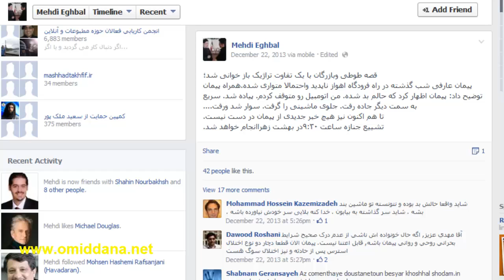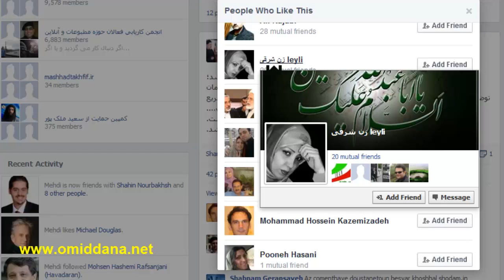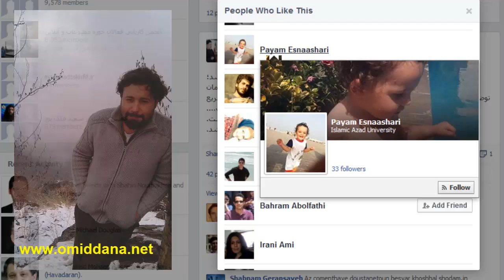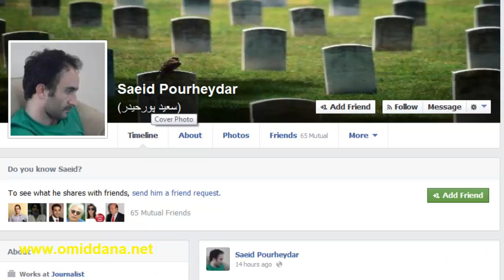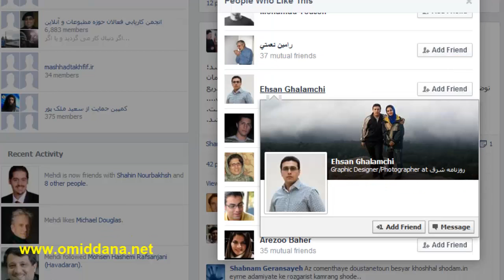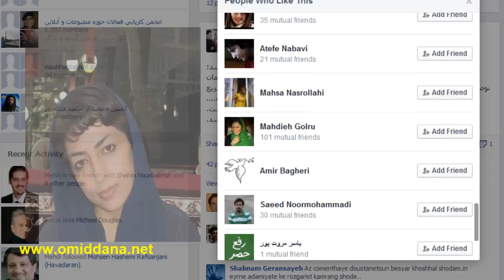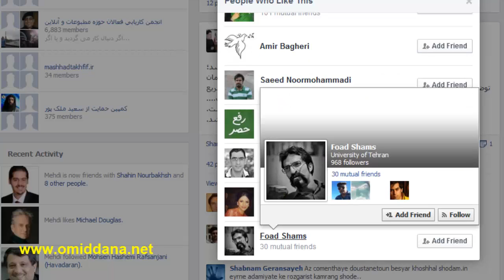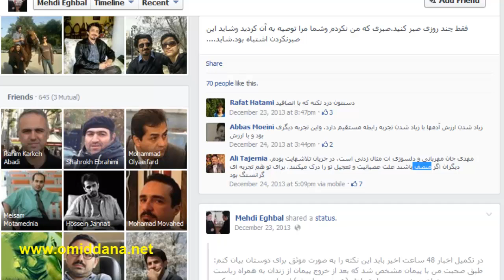حامیان خبر جعلی فرار پیمان عارفی چه کسانی بودند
کسانی که خبر دروغی را میسازند به تنهایی مقصر نیستند و اشخاصی که از اخبار دروغ حمایت میکنند به همان اندازه گناهکار میباشند.
در این برنامه تلاش داریم تا چهره حامیان خبر جعلی فرار پیمان عارفی را بشناسانیم تا درس عبرتی برای همگان باشد تا از اخبار دروغ و کذب حمایت نکنند.
کاری از امید دانا